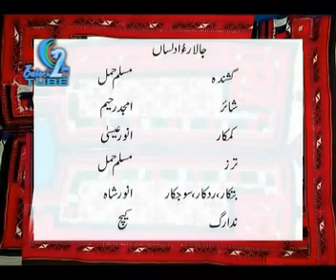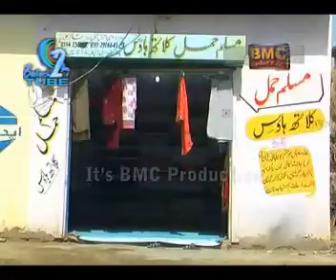Baloch2day com Jalar O Adlasan Amjid Raheem Muslim